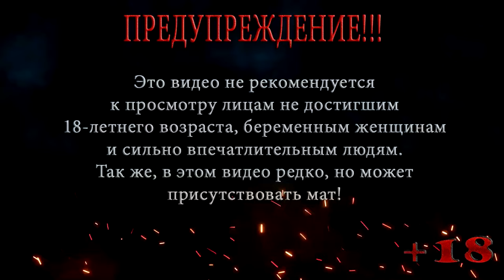Resident Evil | Biohazard HD REMASTER | Компания за Джилл | Сложно | Серия 8 | Лачуга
Прохождение игры Resident Evil | Biohazard HD REMASTER
Компания за Джилл
Локация: Двор особняка
Серия 8: Лачуга

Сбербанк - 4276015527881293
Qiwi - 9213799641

Resident Evil | Biohazard HD REMASTER — Признанная классика жанра ужасов снова с нами! Встречайте обновленное издание игры Resident Evil в формате HD.
В 1998 году для расследования странных убийств в окрестности города Раккун-сити направлен отряд особого назначения. На бойцов нападает стая кровожадных псов-мутантов, и они пытаются спастись в усадьбе неподалеку. Но и там все пропитано запахом смерти. Боеприпасов мало, а борьба за выживание трудна. Графика стала подробнее, сохранив прежний ужас. Благодаря улучшенному разрешению и динамическим 3D-моделям декорации наполнились деталями. Чтобы придать картине еще больше реализма, в Resident Evil | Biohazard HD REMASTER добавлены ореолы вокруг источников света и другие видеоэффекты, которые на момент первого выхода игры были не освоены.
Декорации в высоком разрешении — фоны были сконструированы заново, теперь в них сочетаются высококачественные неподвижные изображения и анимированные трехмерные модели. В Resident Evil | Biohazard HD REMASTER поддерживается широкоэкранный формат (16:9), позволяющий еще глубже погрузиться в происходящее.
Изображение в этом формате прокручивается. Те его части, которые выходят за верхнюю и нижнюю границы экрана, автоматически перемещаются в поле зрения вслед за движением персонажа. Формат экрана можно выбрать в любой момент игры.
В Resident Evil | Biohazard HD REMASTER так же улучшенный звук — звуковое сопровождение обновлено, повышена частота дискретизации, появилась поддержка пятиканального объемного звука. Можно использовать традиционные элементы управления или новую их версию, где персонаж движется в ту сторону, куда наклонен джойстик. Тип управления можно переключить в любой момент игры.